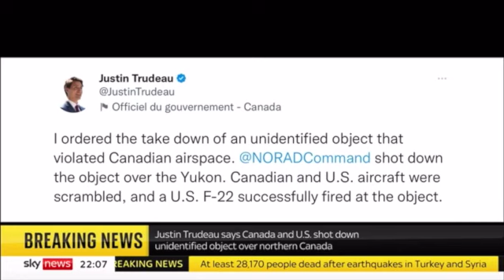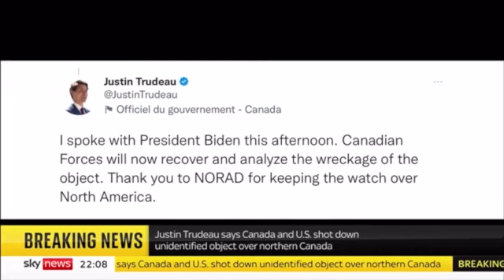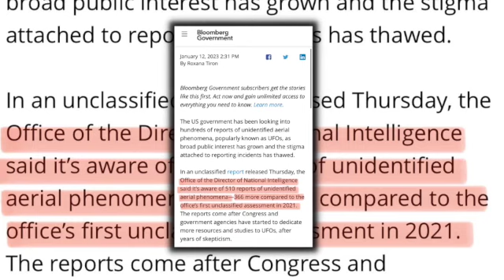Have UFO's been shot down in Canada?? Is the spy balloon a distraction...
A lot has been going on recently in the news regarding these 4 unidentified objects seen and shot down from the sky.

Could this be linked to the Chinese spy balloon?

This video gives you the latest information on the subject.

Unknown Detective.

Credits to relevant news outlooks